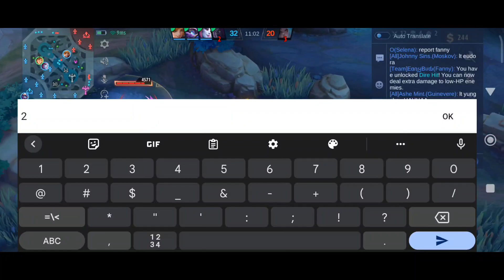Bullying Chou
MLBB Group ID: 4452295

New Game Play every day at 4pm!
For better video quality, please watch it on HD!